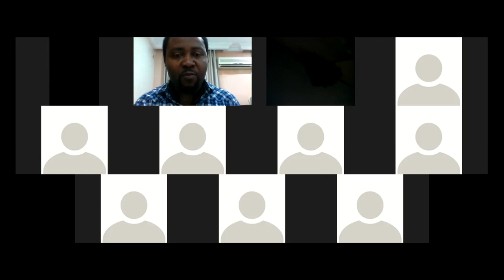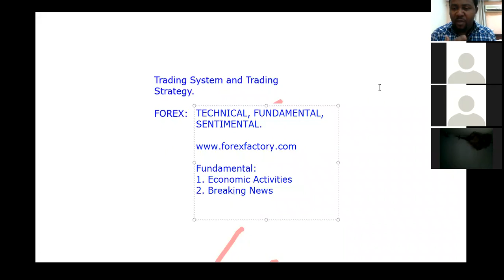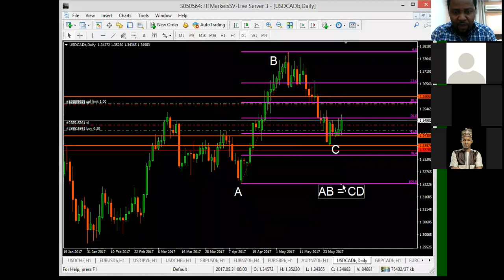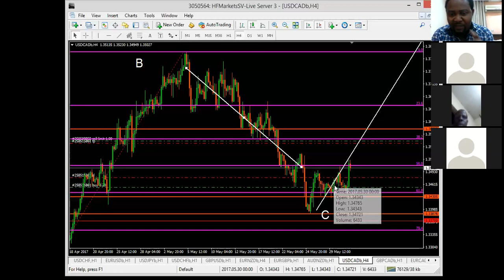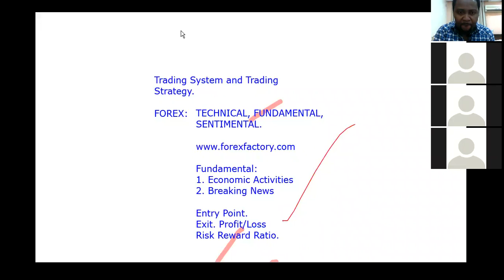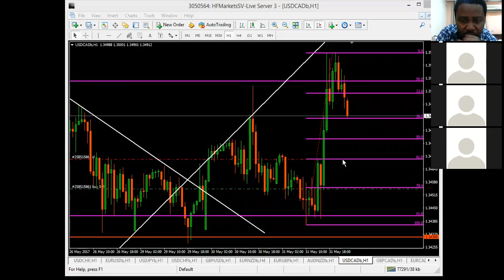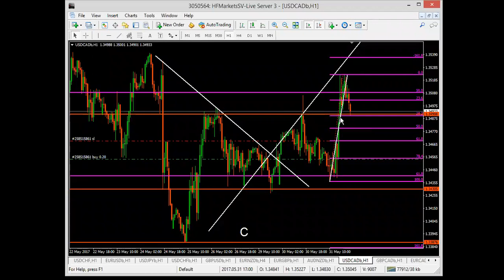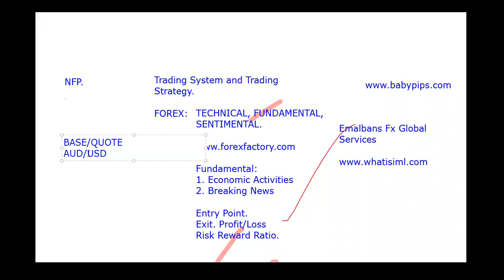Forex Cracked Code Session With Alban Day 4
Its time to show results, to achieve this goal, we must keep it simple and flow at the same frequency. Lets Trade, Learn and Profit together. We will Analyse Live Charts using the Candle Sticks, Trend, Fibonacci, The Harmonics and the game of Support and Resistance. Proper Risk Management and Types of Order will be covered. This event will sustain through the Month of June.